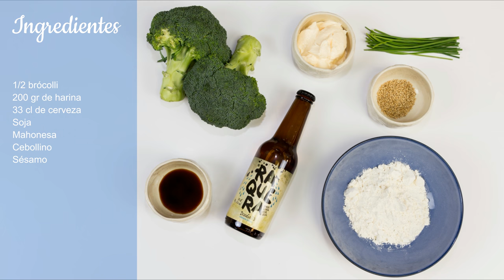La receta de los Viernes: Tempura de brócoli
En esta ocasión os presentamos una receta con tempura, de origen japonés, que suele realizarse con verduras o mariscos. En nuestro caso hemos utilizado brócoli y lo acompañaremos con una mahonesa de soja.